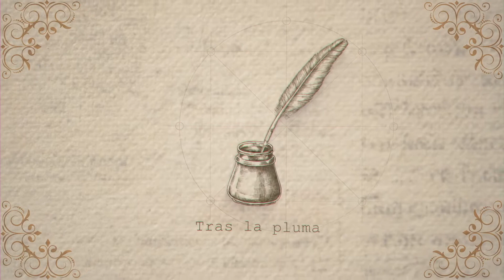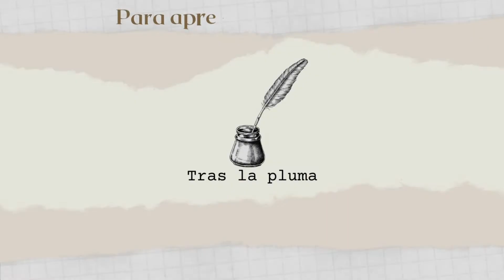Educación en la femenina en la época de Austen.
Hola, bienvenidos a Tras la pluma.El día de hoy hablaremos sobre la educación de las mujeres en la regencia y de que manera fue educada Jane Austen.

 Para aprender más:
Hall, M. (2017) A Visitor's Guide to Georgian England. Casemate Publishers.
Horwitz, B. (1994) Women's Education During the Regency: Jane Austen's Quiet Rebellion. Long Island University.
Jane Austen Society of North America.  Tomalin, Claire. Jane Austen: A Life . Knopf Doubleday Publishing Group. Edición de Kindle.